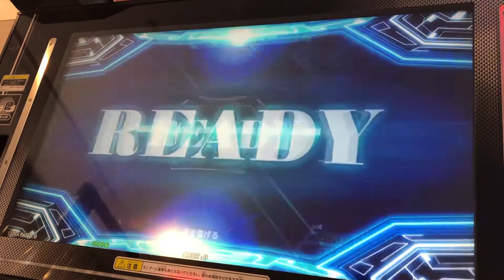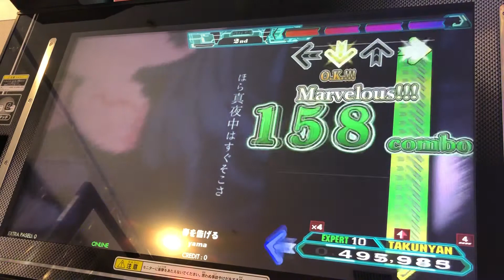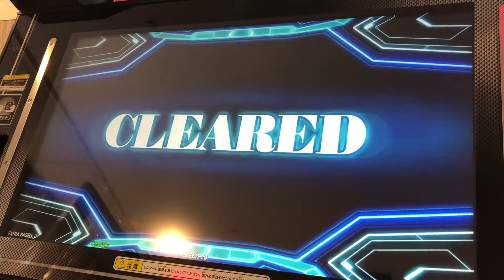【DDR A20PLUS】春を告げる【EXPERT】